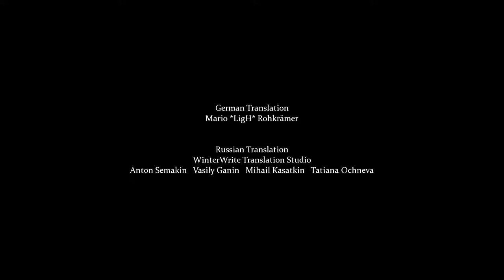Nephise | PC | Full Game